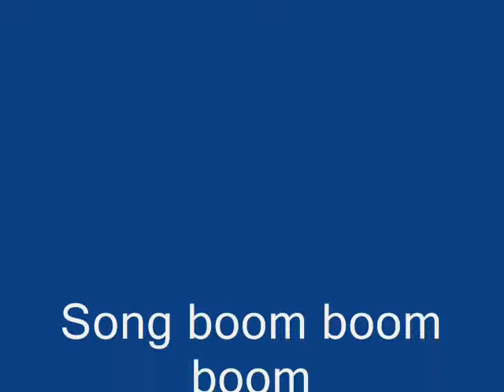red sox pictures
redsox pictures